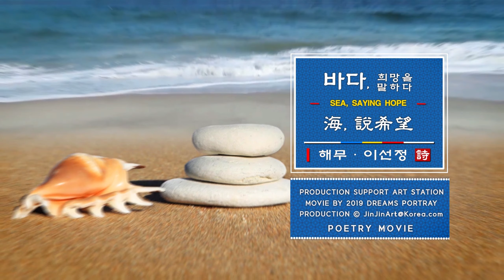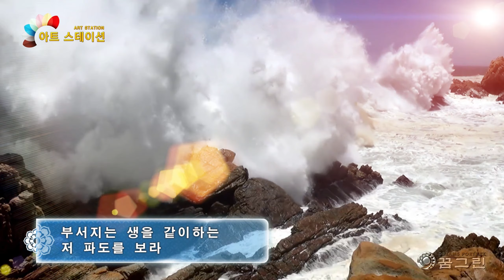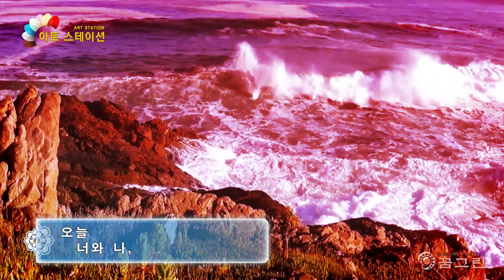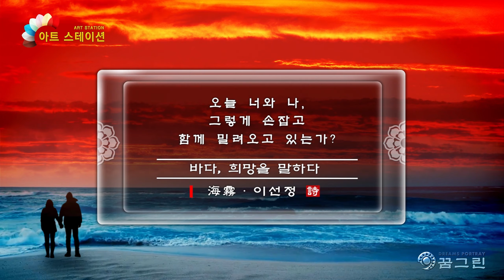바다, 희망을 말하다ㅣ 해무 · 이선정ㅣ영상:꿈그린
푸르게 밀려오는
생(生) 앞에 서 보았는가?
하얗게 웃고 있는
얼싸안은 몸짓

손잡고 오는
모든 것에는 희망이 있다

서로의 보폭을 챙기며
끝까지 함께 달려와
마지막 소멸의 순간,
부서지는 생을 같이하는
저 파도를 보라

오늘
너와 나,
그렇게 손잡고
함께 밀려오고 있는가?

=바다, 희망을 말하다ㅣ  海霧 · 이선정 =
Blue
Did you see before life?
Laughing white
Embracing gesture

Come hand in hand
Everything has hope.

Take each other's stride
Run along to the end.
The moment of the last annihilation,
A broken life
Look at that wave.

today
Are they coming together?